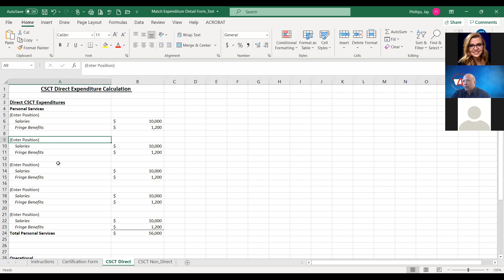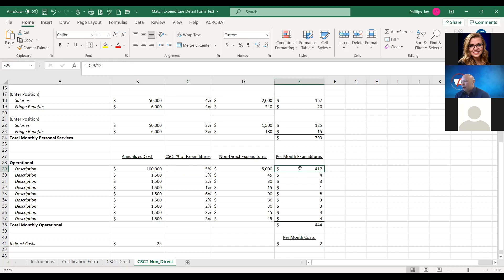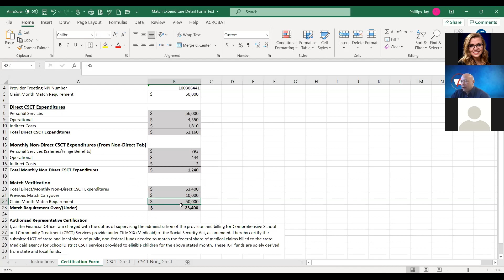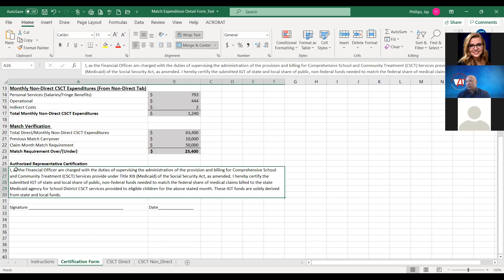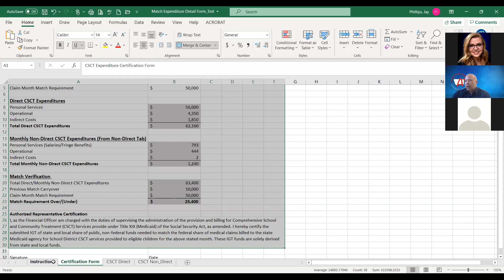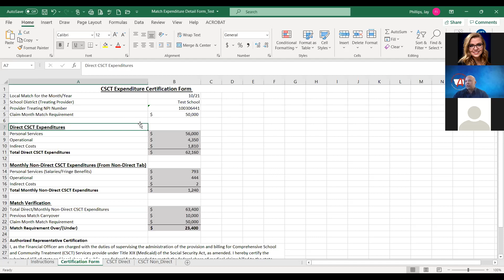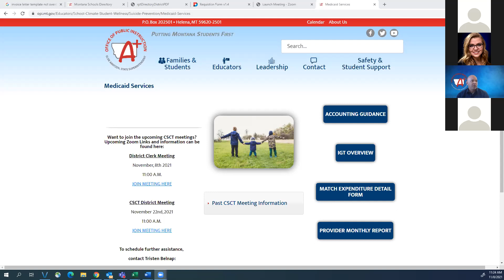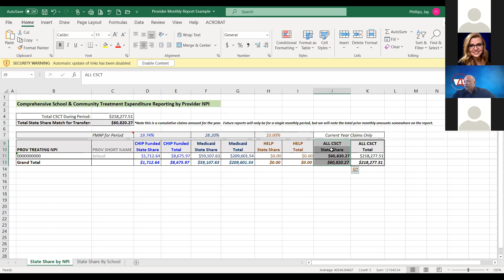CSCT Meeting, November 8, 2021